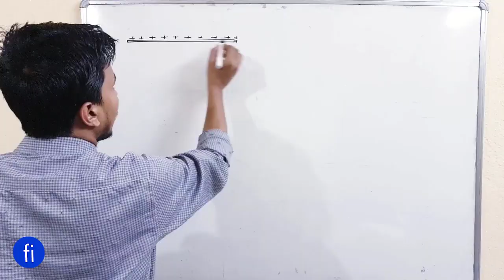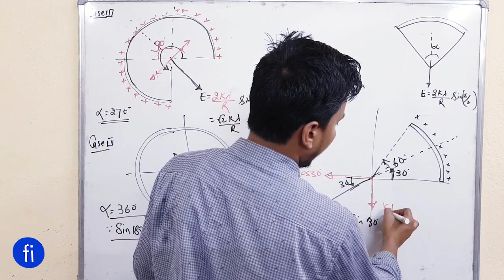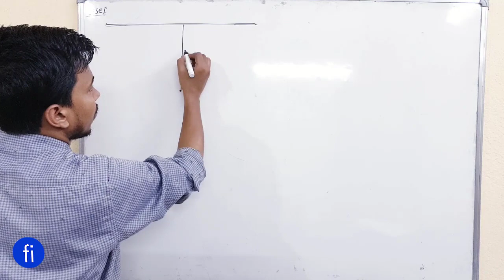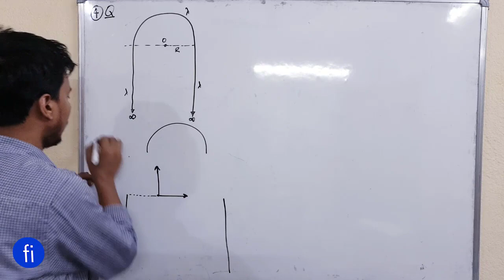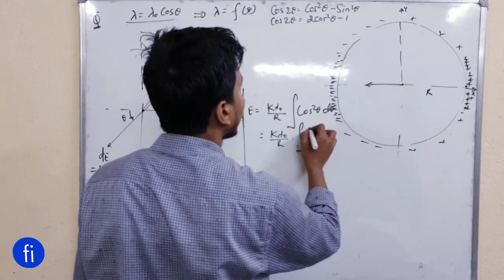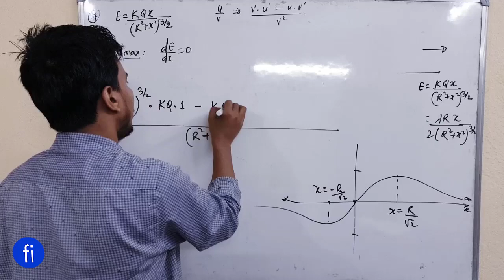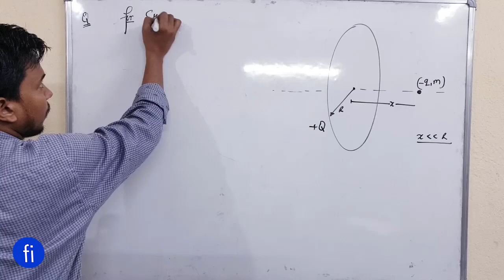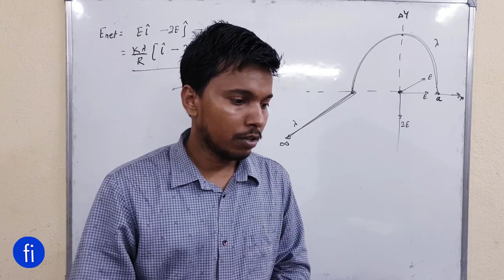Electric field due to charged ring | Electrostatics L 7.0 I CLASS 12 PHYSICS I fizixium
Hello doston,
main aaj aapke liye aaj laya hoon charged circular arc aur charged rong ke complete concept aur numerical.iske phle hamalogon ne sikha tha electric field due to charged rod. Agar aaplogo ne wo video aur uske phle ke videos nhin dekhe hain to electrostatics ke playlist me jakar dekh sakte hain.
aapka dost😊
RAJ ARYAN